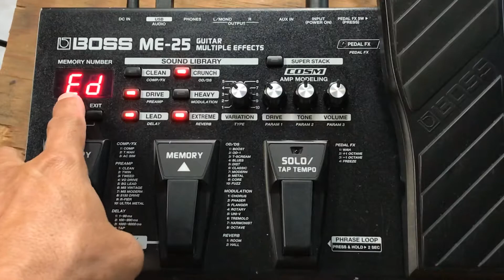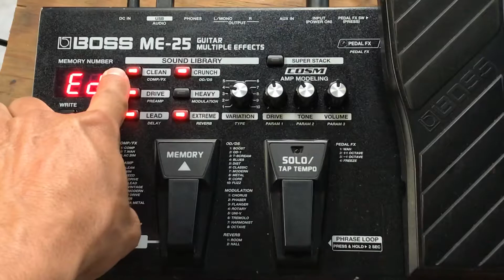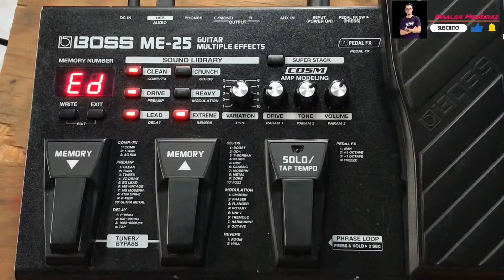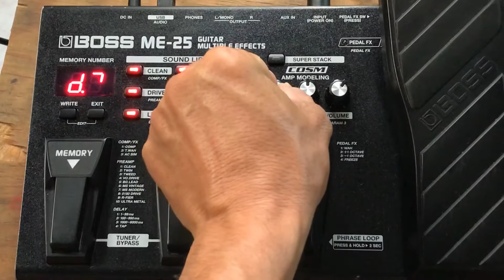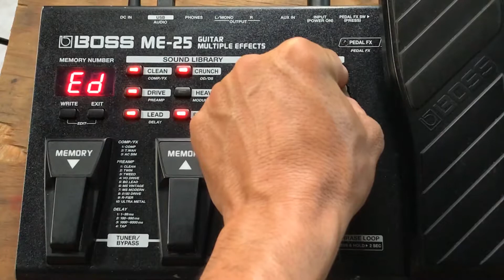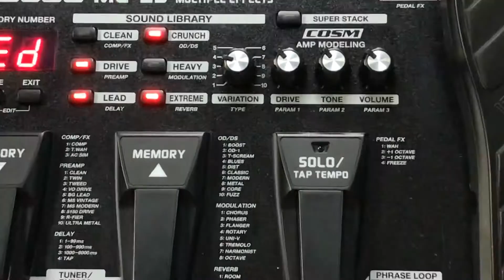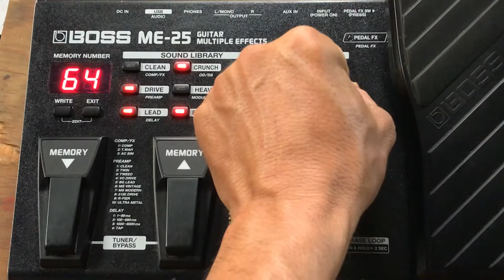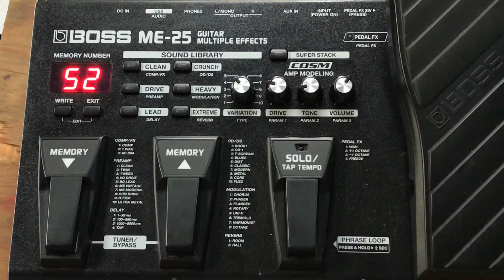Gracia Sublime Phil Wickham. ( Presets para la Boos Me-25) (Boos-Me80 y 70).